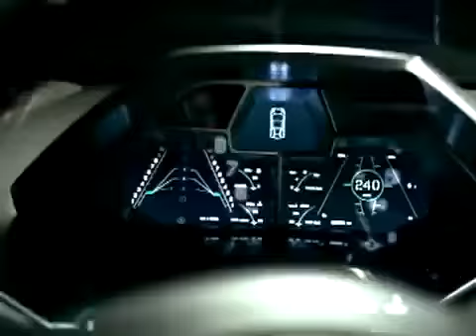Lamborghini Reventon First TV Ad Car Commercial 2013